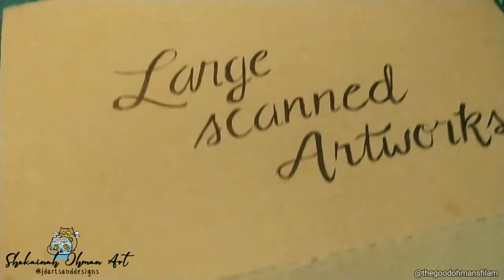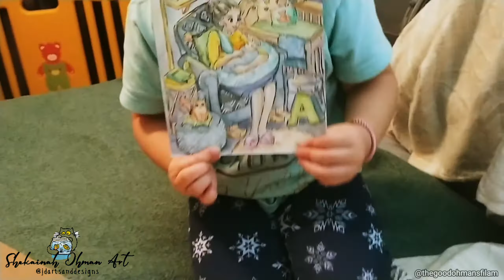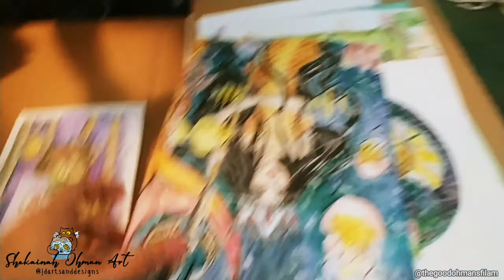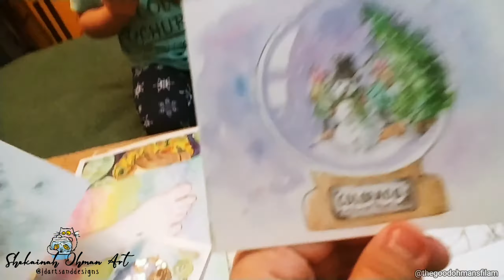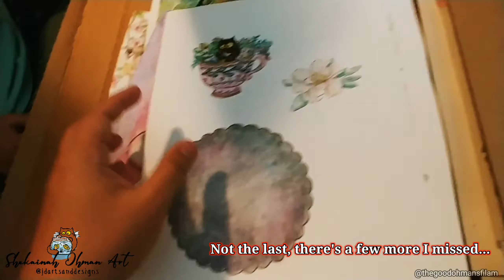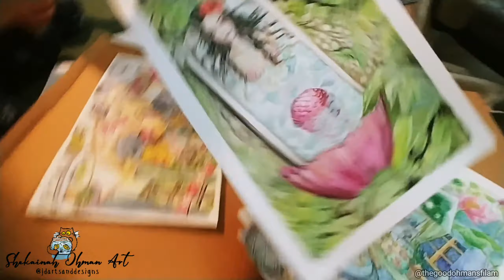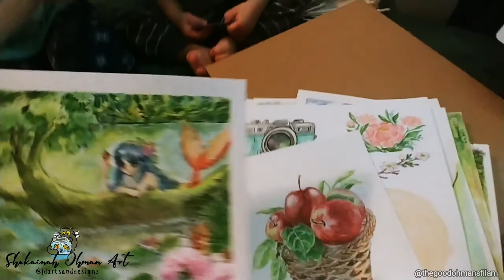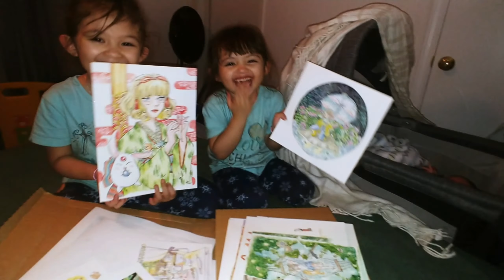Art Flip-Through with my kids 2020 || My Art Collection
TODAY'S VLOG:
I will be reopening my Etsy shop and restocking my Ebay shop for holidays, so I'm sharing an art vlog today. These are some of my paintings over the years. artvlog paintings watercolor #
Welcome to The Good Ohmans FIL-AM channel!

Be sure and leave your suggestions for future videos here in the comments.😉